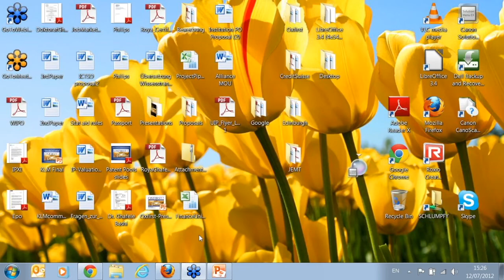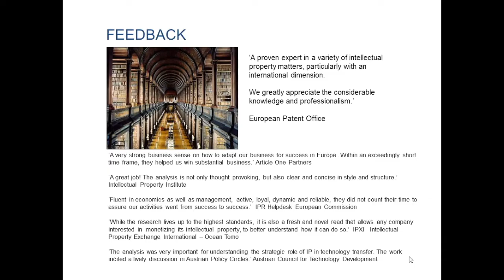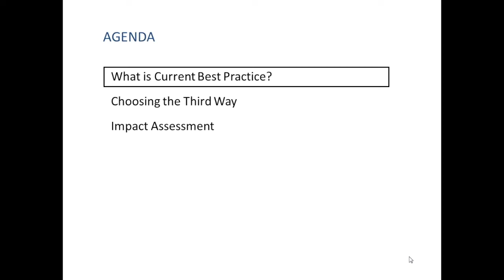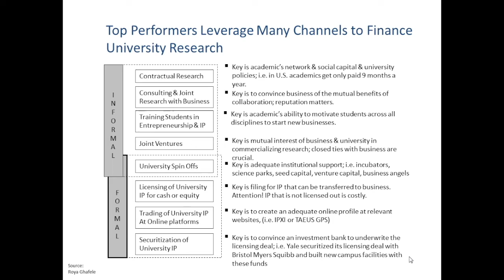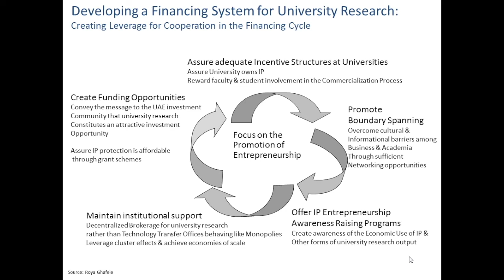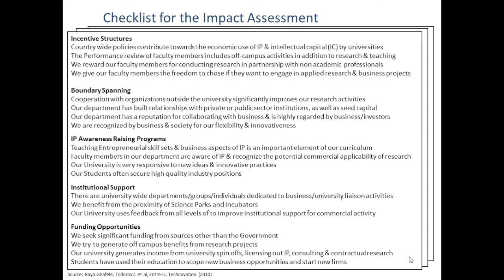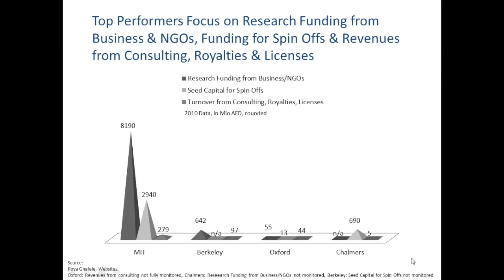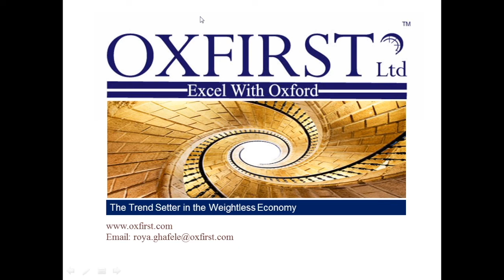University Intellectual Property: A Source of Finance and impact by Graham Richards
Join Professor Graham Richards discussing about his new book "University of Intellectual property" from a managerial and financial point of view with OxFirst's Professor Roya Ghafele